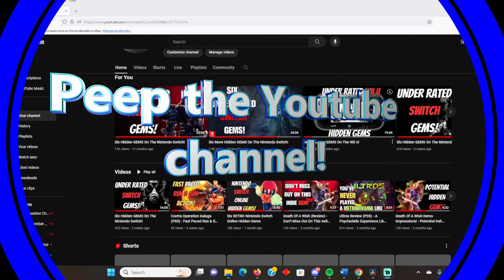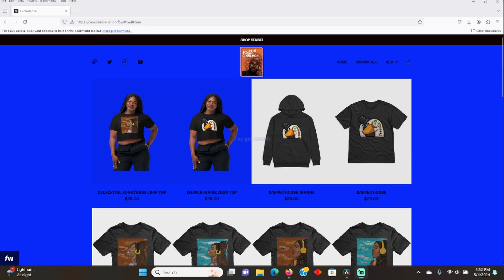Official Cerealsensei Promo Trailer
I've always known that one of my biggest flaws as a creator is that I'm not good at promoting myself. But in 2024 I'm changing that.What started off as something completely different ended up turning to into a full fledged trailer promo video showcasing everything I do as a creator.I spent almost all day working on this and I'm proud of how it turned out. I hope you feel the same.The song for the trailer is "Beautiful Wonder" by Kevin Maison which I purchased a creator license for and have permission to use.